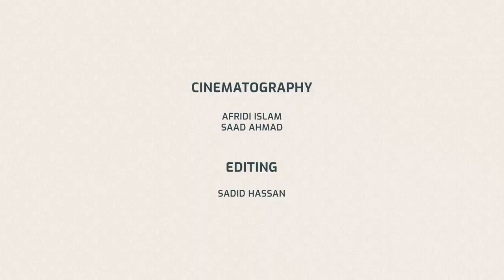SPORTS DAY 2023.Birshreshtha munshi abdur rouf public college